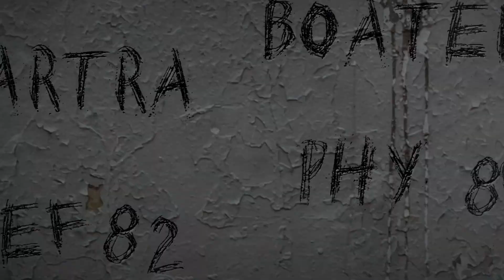PS4 - Fifa 18 Halloween Trailer